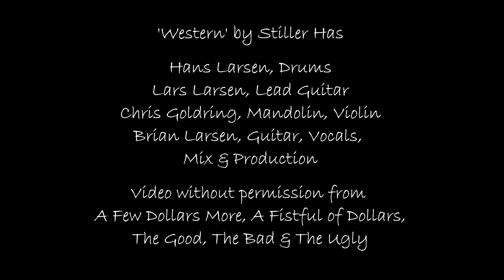Western, by Stiller Has (Swiss cover)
Hans Larsen, Drums
Lars Larsen, Lead Guitar
Chris Goldring, Mandolin, Violin
Brian Larsen, Guitar, Vocals, Mix & Production

Video without permission from
A Few Dollars More, A Fistful of Dollars,